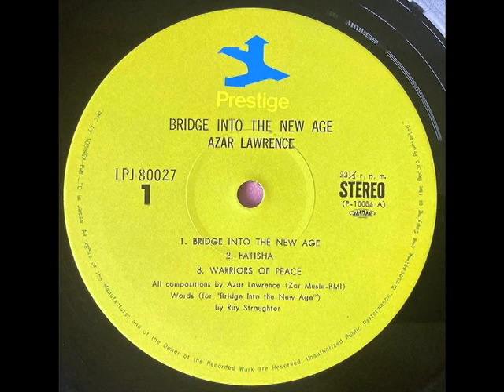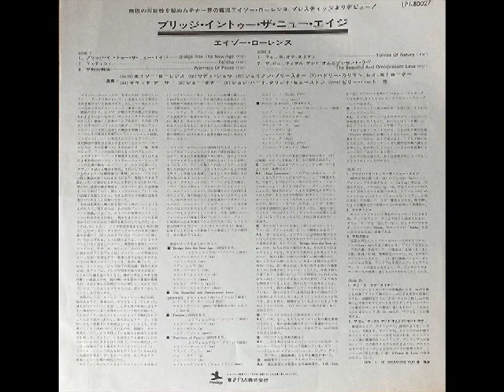Azar Lawrence Bridge Into The New Age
レーベル: Prestige ‎– LPJ-80027
フォーマット: Vinyl, LP, Album
国: Japan
リリース済み: 1974
ジャンル: Jazz
スタイル: Fusion

Tracklist / 収録曲
A1 Bridge Into The New Age 6:45
A2 Fatisha 4:05
A3 Warriors Of Peace 7:59
B1 Forces Of Nature 8:41
B2 The Beautiful And Omnipresent Love 10:07

会社名など
Manufactured By – Toshiba EMI Ltd
Distributed By – Fantasy Records
Phonographic Copyright (p) – Prestige Records Inc.
Recorded At – Fantasy Studios

クレジット
Art Direction – Phil Carroll
Engineer – Eddie Harris*
Illustration [Cover] – Vincent Hollier
Photography By – Phil Bray
Producer – Jim Stern, Orrin Keepnews
Soprano Saxophone, Tenor Saxophone – Azar Lawrence

ノート
Recorded at Fantasy Studios, Berkeley, Ca.
A1, B2: recorded September 1974
A2-B1: recorded May 1974

A1-A3, B2: Zar Music - BMI
B1: Ernray Music - ASCAP

東芝EMI株式会社
Made in Japan Ⓗ

Includes Japanese liner notes.